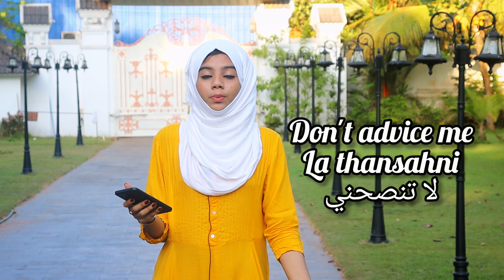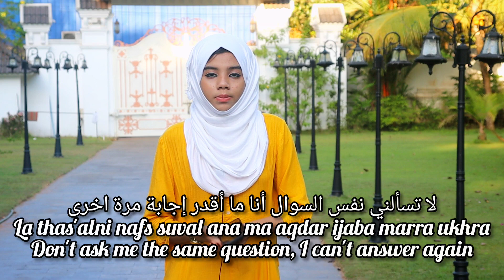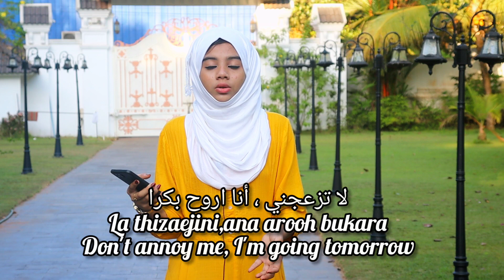എന്നെ ശല്യപ്പെടുത്തരുത്, ഞാൻ നാളെ പോവുകയാണ് എന്ന് അറബിയിൽ എങ്ങനെ പറയും|Spoken arabic|Nihada saeed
എന്നെ ശല്യപ്പെടുത്തരുത്, ഞാൻ നാളെ പോവുകയാണ് എന്ന് അറബിയിൽ എങ്ങനെ പറയും|Spoken arabic

لا تنصحني كل يوم انا اعرف كيف اشتغل بسهل
La thansahni kul youm ana serif kaif ashthaghil bisahal
 Don't advise me every day I know how to work easy

لا تسألني ‏نفس السوال أنا ما ‏أقدر إجابة مرة اخرى
La thas'alni nafs suval ana ma aqdar ijaba marra ukhra
Don't ask me the same question, I can't answer again

لا تزعجني ، أنا اروح بكرا
La thizaejini,ana arooh bukara
Don't annoy me, I'm going tomorrow

Assalamualaikum warahmathullahi wabarakathu ❤️

Hope this video is helpful to all ❤️